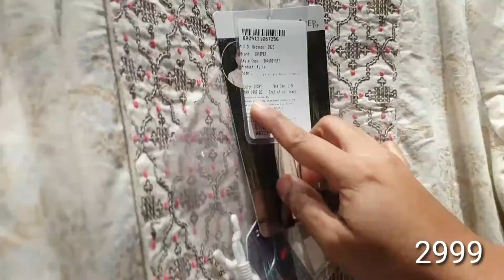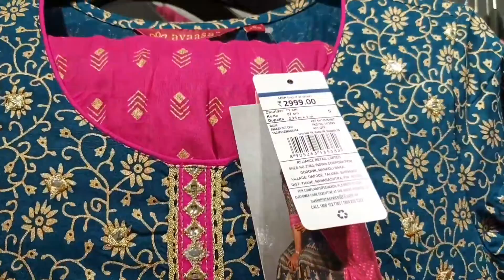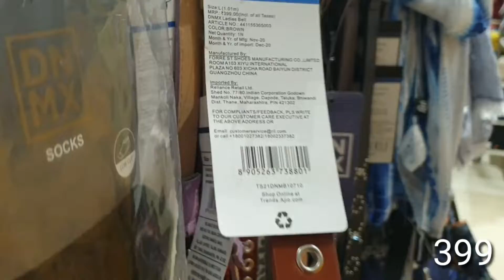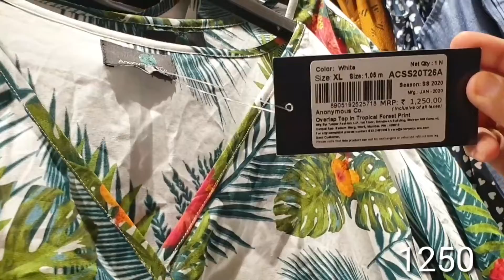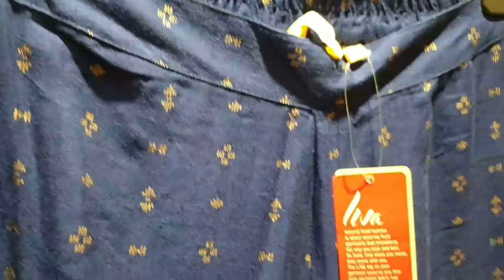Reliance Trends New arrivals || Shopping haul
Reliance Trends || West Tambaram ||Latest offers ||Spring offers.

Address:
Rajaji Rd
Tambaram west
Chennai